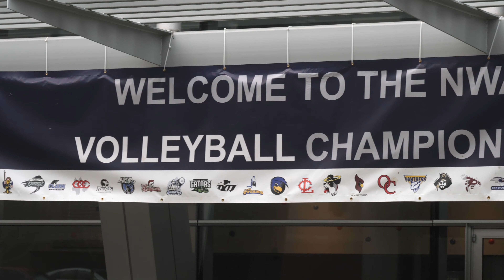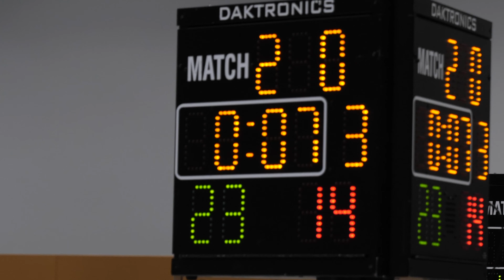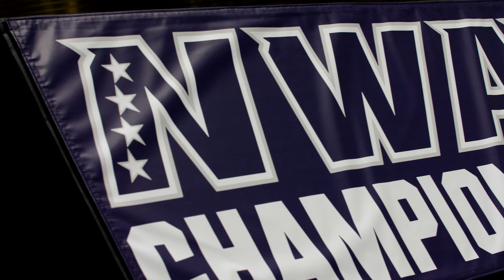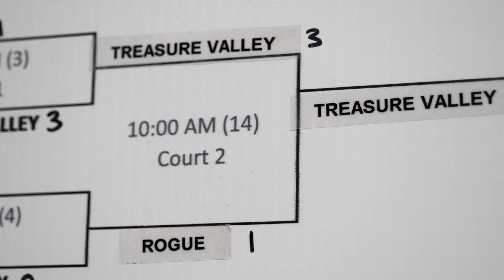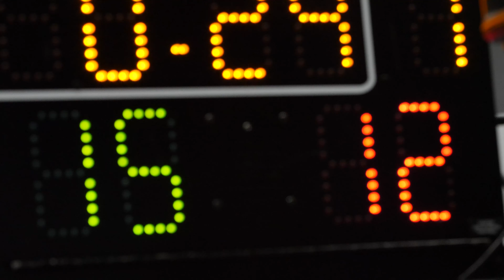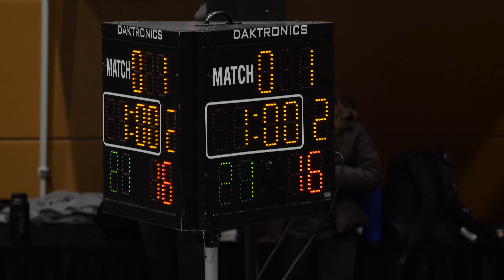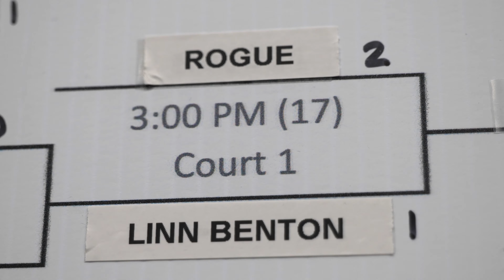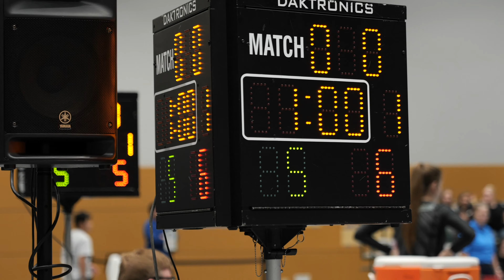Rogue Community College 2019 Playoffs